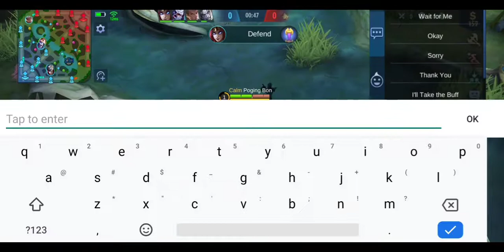HOW TO USE X.BORG SUPPORT ROLE 2020 122 ROTATION | INFINITE ARMOR | RANK GAME SLIGHT TOXIC TEAMMATES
I hope you enjoyed watching this video. God Bless!
More gameplays will be uploaded soon.

Previous Videos:

HOW TO USE ANGELA SUPPORT ROLE 131 ROTATION 2020 | RANK GAME WITH MY GOOD FRIEND TIPTAPTULIPS

HOW TO USE BADANG OFFLANER ROLE | BADANG SKILLS LIKE A PRO COMBO AND BUILD| RANK GAME

HOW TO PLAY ATLAS WITH INSANE MOVES AND UNESCAPABLE ULTIMATE| RANK GAME SOLO| TEAM FIGHTS SCENES

HOW TO USE LOLITA TANK ROLE | SOLO RANK GAME | MOBILE LEGENDS LOLITA GAMEPLAY| ULTIMATE SKILL TIMING

HOW TO USE JAWHEAD IN SOLO RANK GAME PROPERLY = MUST WATCH! ROAD TO MYTHICAL GLORY 2K POINTS